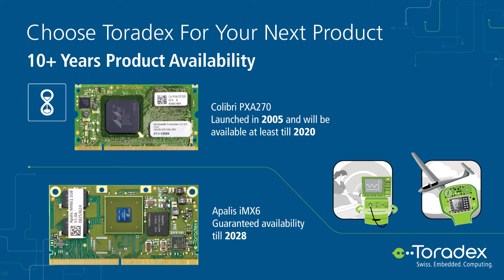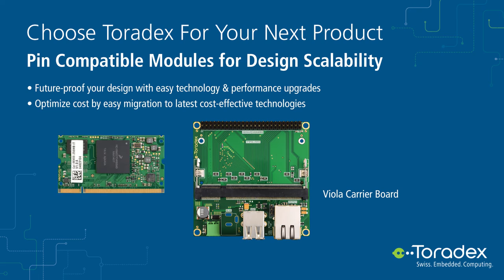Toradex Support | Features - Embedded Computing Systems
Our committed and extensive support channels, robust platforms, 10+ years products availability, free lifetime product maintenance, pin-compatible modules offering design scalability, ready stock availability from local warehouses make us an ideal choice for your next project development.